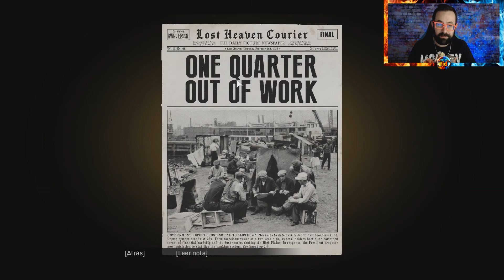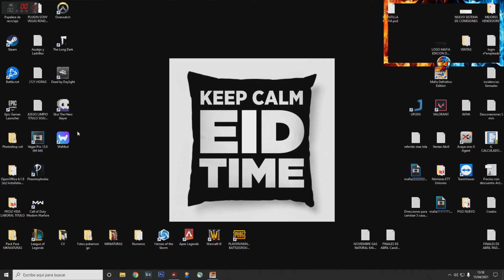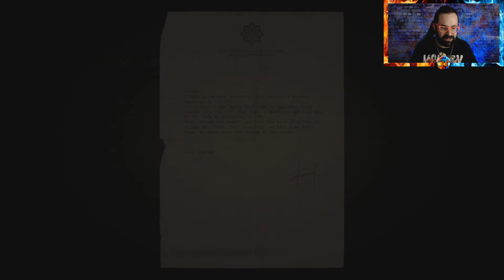LA VIDA DE SAM CORRE PELIGRO - MAFIA EDICIÓN DEFINITIVA | MODO DIFÍCIL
EPISODIO 8
Buenas chavales! En el episodio de hoy  tendremos que defender la vida de nuestro compañero SAM que será víctima, al igual que nosotros, de una emboscada. Se va liar y se viene algún que otro COCTEL xDDD
Espero que os guste el capítulo y nos vemos mañana en el siguiente!